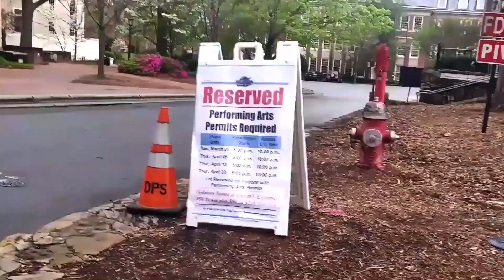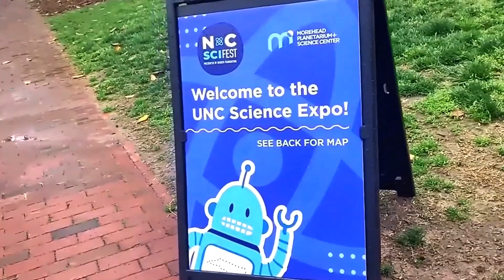A VISIT TO UNIVERSITY OF NORTH CAROLINA CHAPEL HILL- SCIENCE EXPO UNIVERSITY OF NORTH CAROLINA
UNC organizes Science Expo by STEM students every year. The expo has more than 100 booths where visitors can have hands-on experience of activities and science demonstrations , made specially to stimulate young minds.